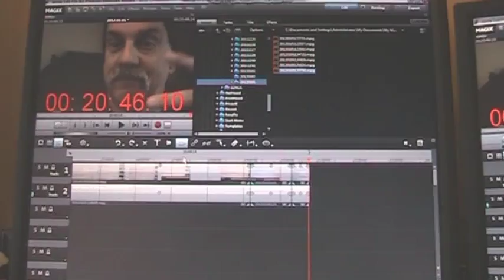She's a Coming Home.mp4